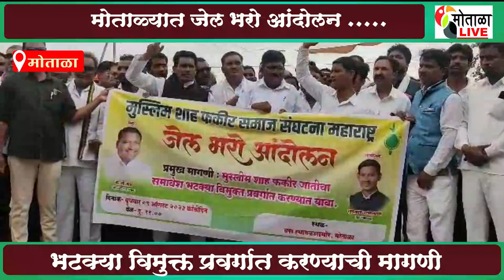मुस्लिम शाह फकीर समाज संघटनेचा मोताळ्यात जेल भरो आंदोलन .....